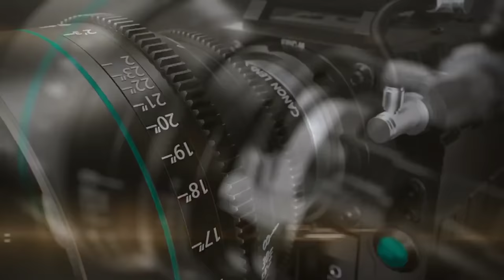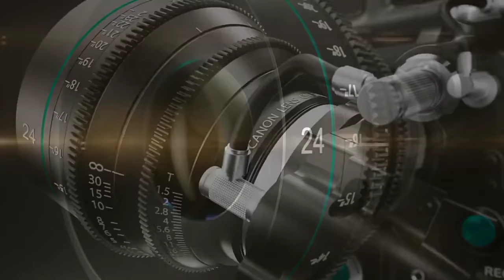Brandon Vera lost the Heavyweight Championship title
Arjan Bhullar became India’s first mixed martial arts world champion after beating Brandon Vera in their ONE Championship heavyweight world title.

We do not own the photos used in this film.